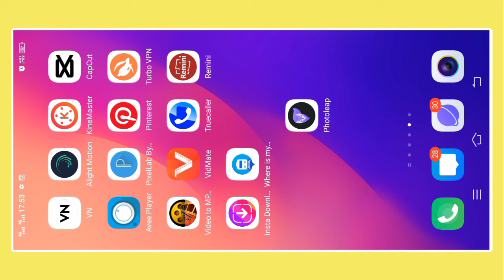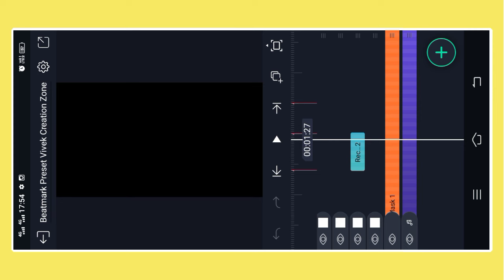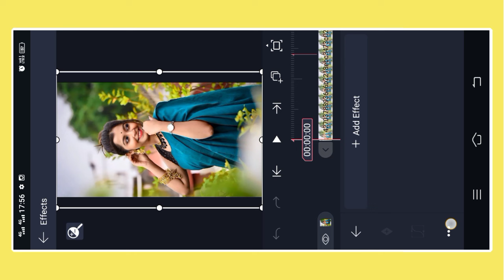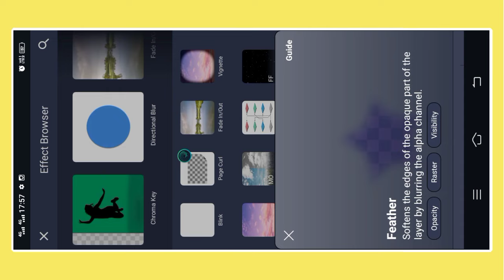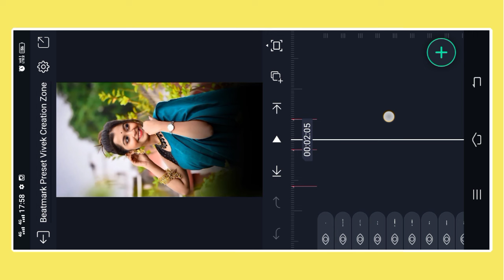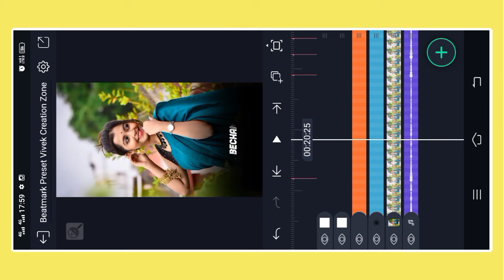Aa Ja Ni Re Goriya Nagpuri Lyrics Status Editing !! New Khortha Lyrical Video Editing Alight Motion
🔵 Beatmark Preset

Lyrics Preset
Dj Status Editing
Lyrics Preset
Capcut Video
Capcut Editing
Capcut Tutorial
Logo Editing
Lyrics Preset
Xml File
Vn Editing
Vn Tutorial
Full Tutorial
Kinemaster Editing
4k Full Screen Video Tutorial